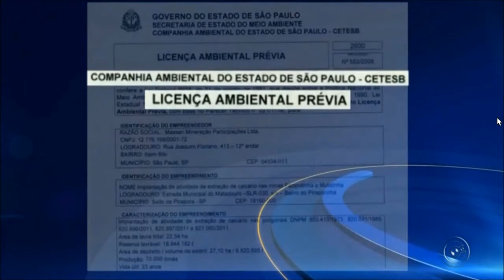Mineradora vai se instalar próximo da área urbana de Salto de Pirapora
Moradores de Salto de Pirapora estão preocupados com instalação de mineradora na zona rural

Os moradores do Ilha das Flores, em Salto de Pirapora (SP), estão preocupados com a notícia de que uma empresa que faz a exploração de calcário vai ampliar as atividades em uma área próxima ao bairro.

De acordo com as pessoas que moram perto da área de 75 hectares, na zona rural da cidade, os tremores das explosões de outras mineradoras mais distante já são ouvidos no local. Eles temem que o trabalho provoque problemas nas estruturas das casas.